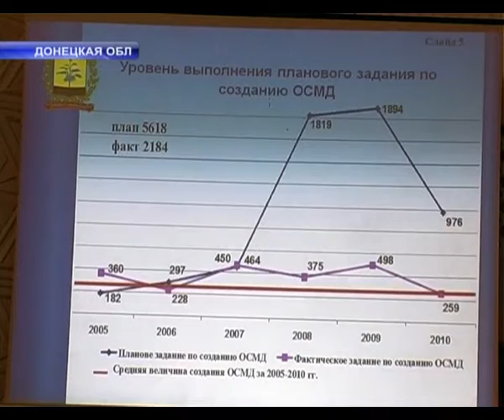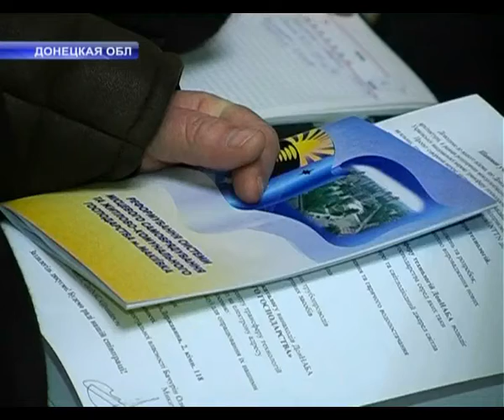ОСМД.m4v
Альтернатива ЖЭКам есть